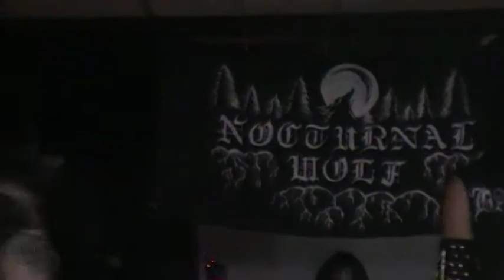NOCTURNAL WOLF-Wolf attack (Live in Dallas, Tx.)